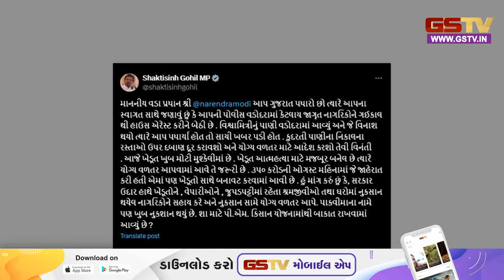PM મોદી વડોદરા બાદ અમરેલીમાં મોટી સંખ્યામાં લોકો તેમને અવકારવા માટે પહોંચ્યા